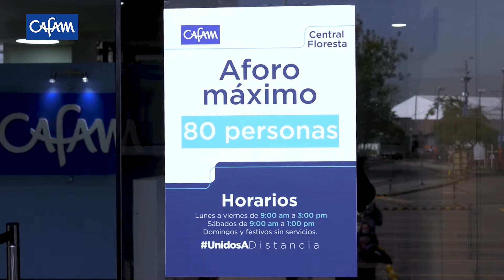Centrales de servicio Cafam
Nuestras Centrales de servicio ya abrieron sus puertas y en Cafam nos preparamos con todas las normas de bioseguridad necesarias para tu bienestar.